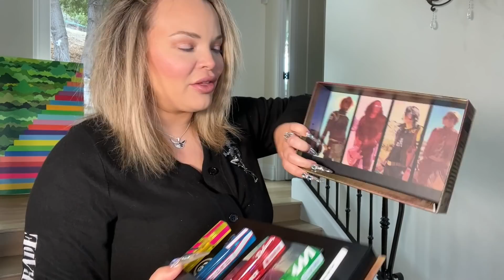WHAT I GOT FOR CHRISTMAS 2021!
.because it's tradition lol